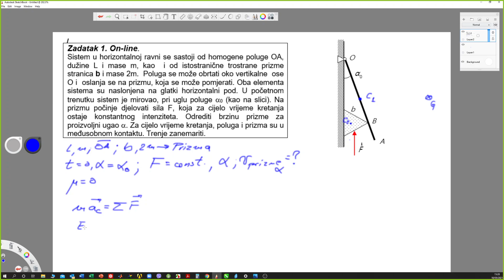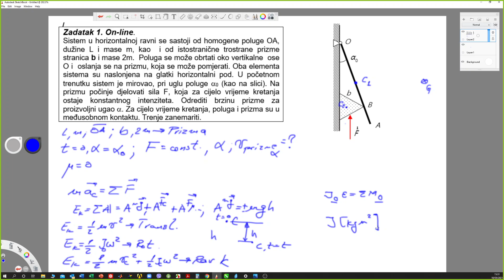Z2/Z3-Opšti zakoni dinamike kretanja krutog tijela